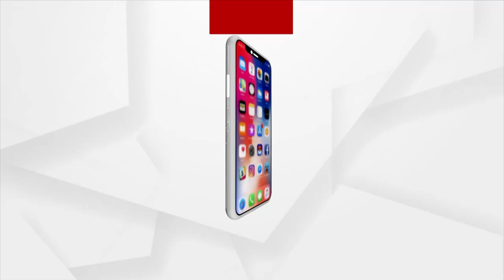ପଦ୍ମଶ୍ରୀ ପାଇବା ପରେ ଦିଲ୍ଲୀର ହାଉସଖାସ୍ ଜଗନ୍ନାଥ ମନ୍ଦିରରେ ଭାବବିହ୍ବଳ ହୋଇପଡିଲେ ଡ. ରଜତ କର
ପଦ୍ମଶ୍ରୀ ପାଇବା ପରେ ବିଶିଷ୍ଟ ଜଗନ୍ନାଥ ସଂସ୍କୃତି ଗବେଷକ ଡ. ରଜତ କର ଦିଲ୍ଲୀର ହାଉସଖାସ୍ ଜଗନ୍ନାଥ ମନ୍ଦିରରେ ଭାବବିହ୍ବଳ ହୋଇପଡିଲେ । ଦେଖନ୍ତୁ ସମ୍ବର୍ଦ୍ଧନା ପରେ କେମିତି ଜଗନ୍ନାଥ ଜଣାଣ ଗାନ କରୁଛନ୍ତି।